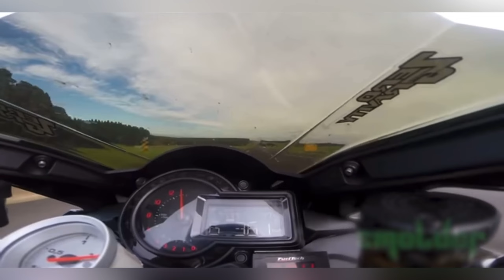Einfaches und günstiges GoPro Motovlog Setup für den Motorradhelm | Motovlog #9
Motovlog Nummer 9 - Vorstellung eines einfach installierbaren und kostengünstigen 💰 MotovlogSetup mit einer GoPro. Viel Spass beim schauen 😉.

Verwendete Produkte
Motovlog SetupMikrofon (AMAZON): AGPTEK Lavalier Mikrofon
Mikrofon Adapter (AMAZON): GoPro Pro 3,5-mm-Mikrofonadapter
Kamera (eBay Kleinanzeigen): GoPro Hero 5 Session
Helm (Polo): HJC RPHA 70
Klemme (AMAZON): GoPro Jaws Flex-Clamp
Kinnhalterung (eBay): HJC - RPHA 70 Action Cam Mount

| Werbung da Markennennung (nix geschenkt bekommen 🥺)